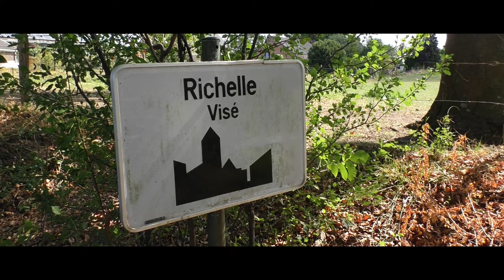Course de Côte de Richelle - 2018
Op zondag 2 september 2018 was er de 34e Course de Côte de Richelle - 2018 (Mémorial Yves Feilner). 3 maal werd er naar boven gereden langs het 1,66 km lange parcours. Met een allegaartje van wagens gaande van een Dallara F394, een Porsche 996 GT3 en verscheidene cross karts was er voor ieder wat wils en vooral veel spektakel.